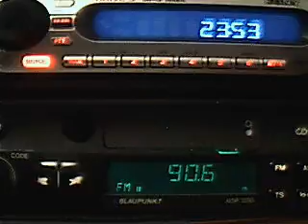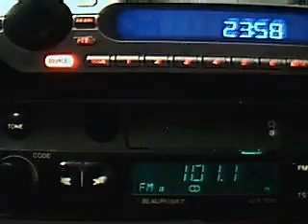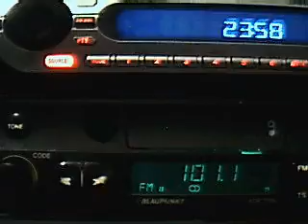fm dx winter tropo with istanbul muscel calarasi